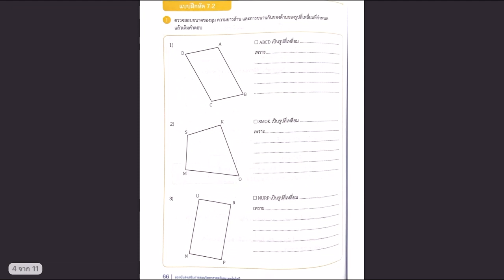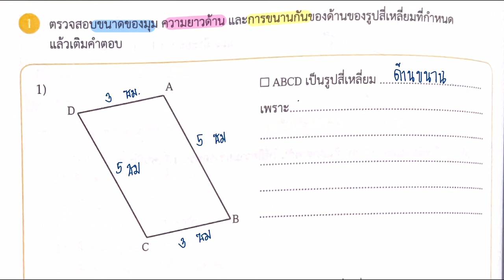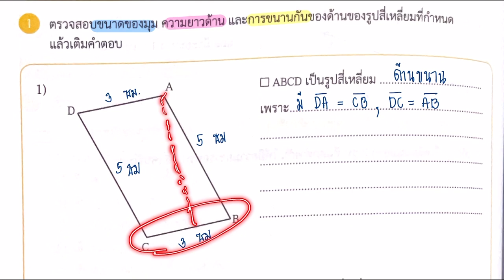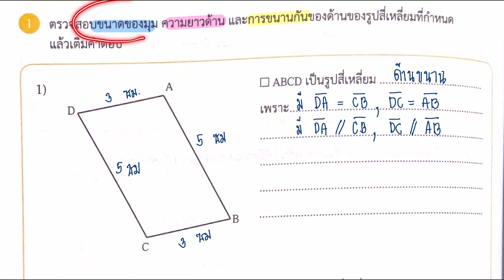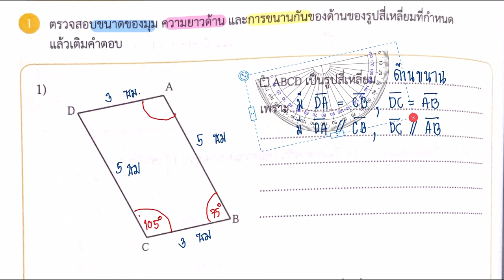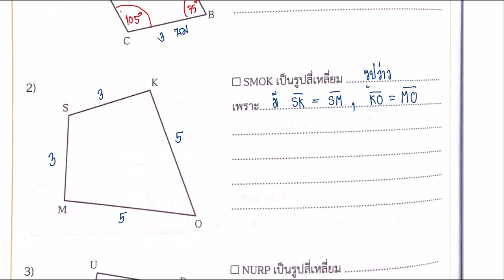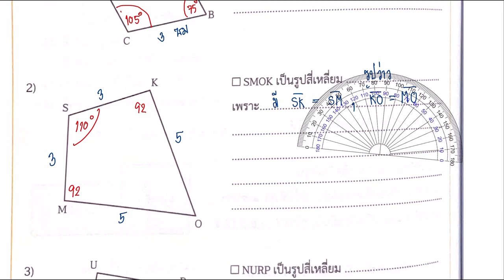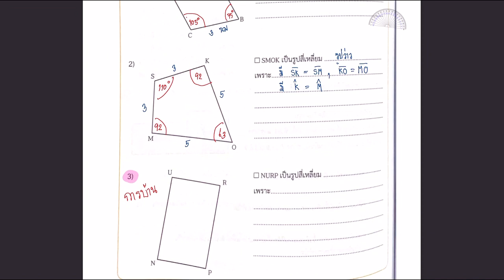4 ก.พ.65 คาบที่ 1 วิชา คณิตศาสตร์ ชั้นประถมศึกษาปีที่ 5 (EP.34) ครูศวิตา อุปนันท์